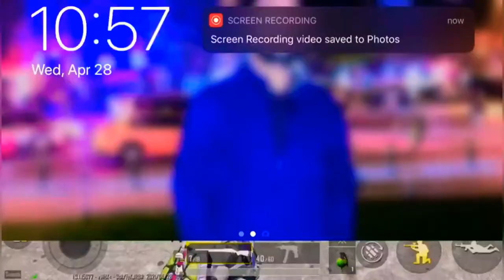Sharafat vs General Faisal and Xs Darwish tdm m24 challenge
TDM Challenge sharafat vs general Faisal and Darwish rasooli

Kindly watch and like thanks 😊

Name Mujahid
Device iPad Pro 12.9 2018
Recorder ios recorder
Editing inshot

general Faisal
derwish rasooli
tdm challenge